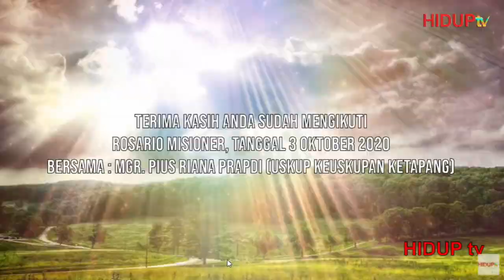Hari Ke-3, Doa Rosario Misioner Dipimpin Mgr. Pius Riana Prapdi Keuskupan Ketapang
Saudara-saudariku yang saya kasihi, dalam kesempatan ini saya mengajak agar  kita semua bergabung dalam 'moment doa' Rosario yang akan secara bergiliran dipimpin oleh Para Uskup di seluruh Indonesia.

Semoga dari peristiwa doa Rosario ini senantiasa mengalir semangat misioner setiap anggota Gereja Katolik untuk terus menaburkan benih-benih kebaikan dan kebenaran Ilahi di manapun Anda berada dalam arahan para gembala.

Secara khusus bagi Paroki Santo Joseph Tanjung Balai Karimun, semoga dalam kekuatan Doa Rosario mengalirlah perlindungan Tuhan bagi seluruh proses pebangunan Gereja Katolik Santo Joseph Tanjung Balai. Terhalau juga segala rintangan dan kendala yang ada.

Semoga berkat Tuhan dan perlindungan doa Santa Maria menyertai Anda semua yang bermurah hati.

RD Kristiono Widodo

JADWAL LENGKAP DOA ROSARIO MISIONER YANG DIPIMPIN PARA BAPA USKUP SELURUH INDONESIA

Saudara/i terkasih, sekali lagi bantu kami dengan memberikan donasi melalui cara berikut ini:
1. Melalui Rekening BCA atas nama Panitia Pembangunan Gereja Katolik Santo Joseph Tanjung Balai Karimun, untuk mata uang Rupiah melalui BCA 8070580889, bentuk Dollar Singapura melalui BCA 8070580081.
2. Berbentuk Uang Digital yakni Paypal melalui akun paypal santojosephkarimun (at) gmail (dot) com.
3. Halaman Website paroki dengan mengunjungi
4. Diwebsite penggalangan dana di Kitabisa.com dengan mengklik
5. Diwebsite Jala kasih di